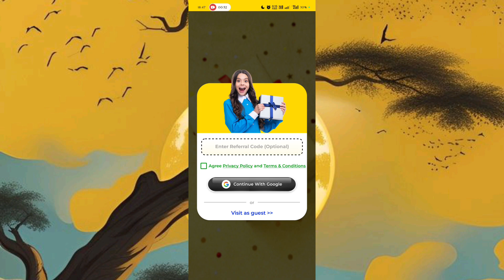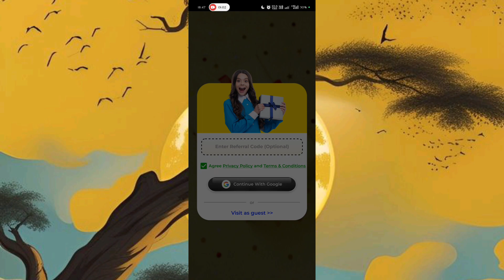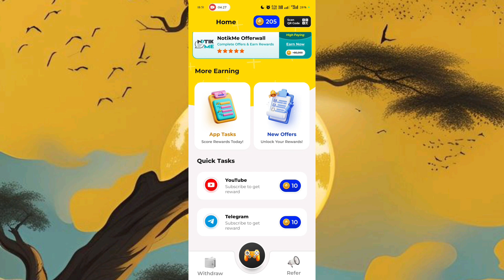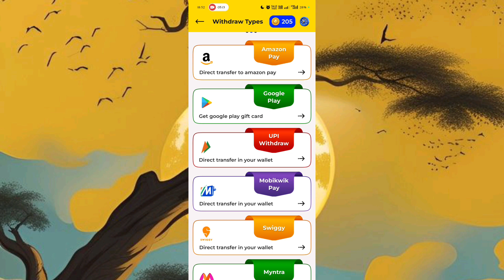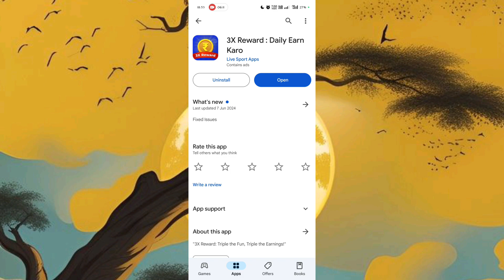🔥 3X Reward App Se Paise Kaise Kamaye || How To Earn Money From 3X Reward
REFER CODE:-
7CNIWT